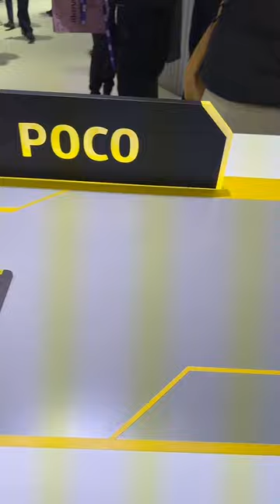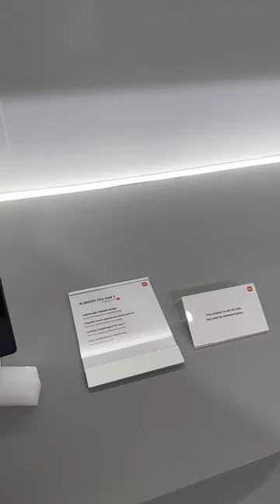Xiaomi na MWC!